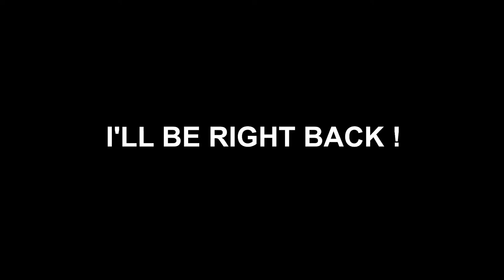The Legend of Zelda : Majora's Mask Live Stream pt.12